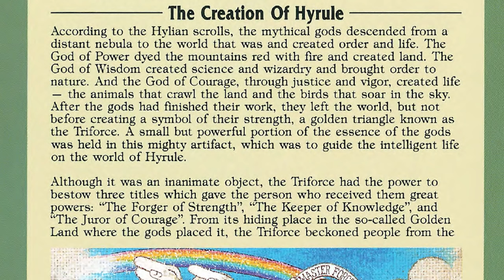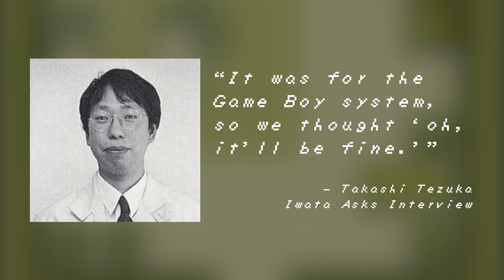The Story of Zelda: Link's Awakening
to take back your Internet privacy TODAY and find out how you can get 3 months free.

Learn the complete history of The Legend of Zelda: Link's Awakening. What began as an after-hours passion project turned into one of the greatest Zelda games of all time. Learn how the development team at Nintendo went outside the box and created The Legend of Zelda: Link's Awakening!

CORRECTIONS
- The total # of units sold between both versions is somewhere around 6 million